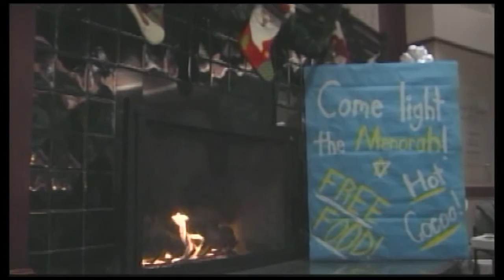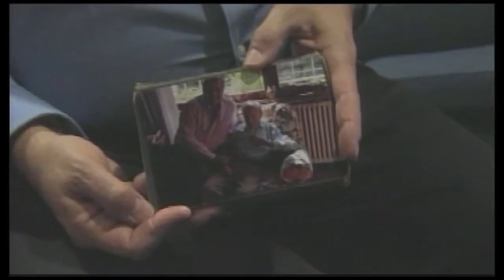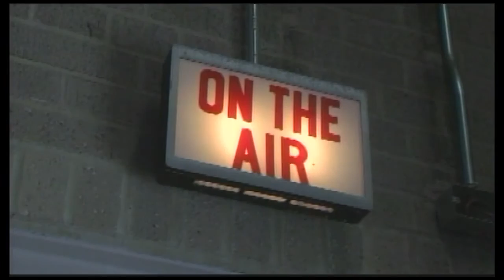Xavier University Television Association News 12-11-15